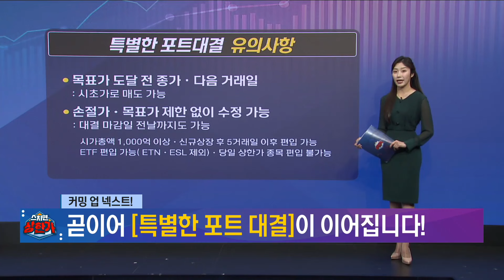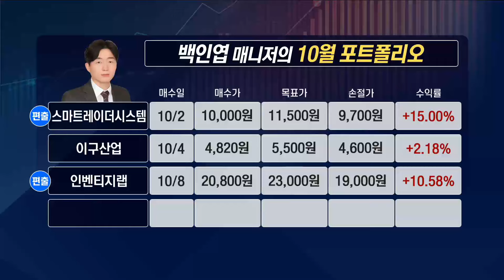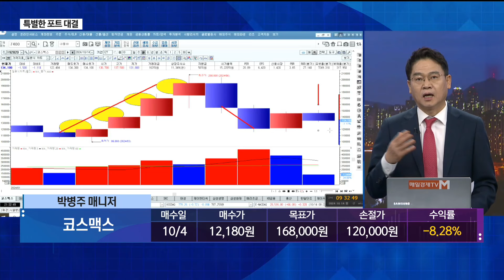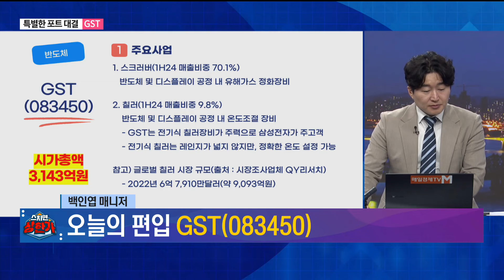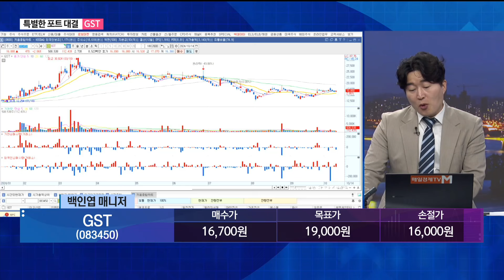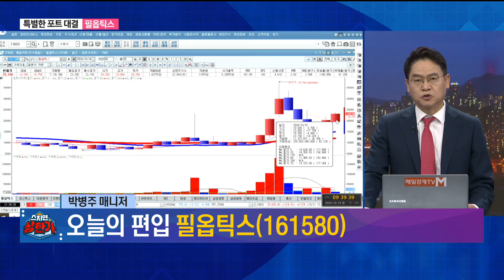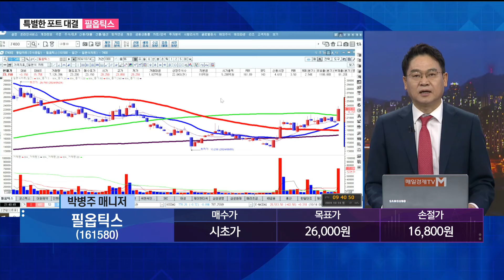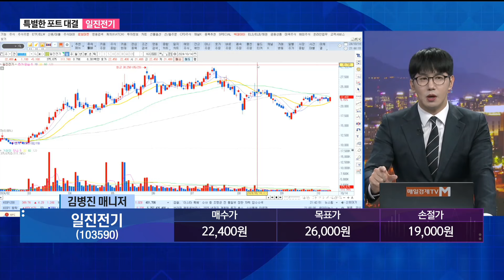[특별한 포트 대결] 스치면 상한가/ 상한가/ 특별한 포트 대결/ 백인엽 MBN골드매니저/ 박병주 MBN골드매니저/ 김병진 MBN골드매니저/ 매일경제TV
백인엽 종목 - GST
박병주 종목 - 필옵틱스
김병진 종목 - 일진전기